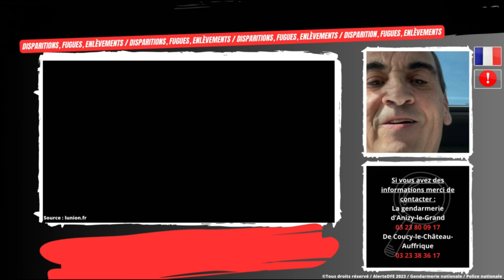Appel à témoins (Chrétien Bruno - 59 ans)